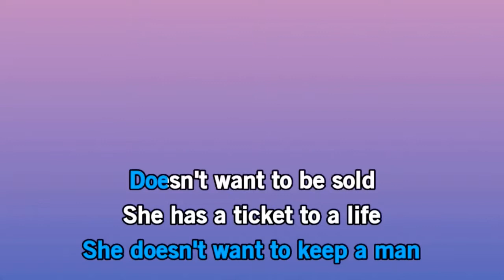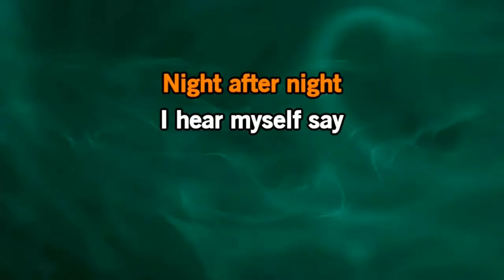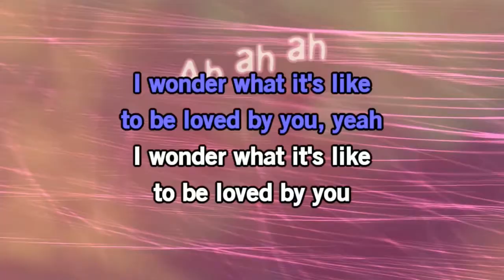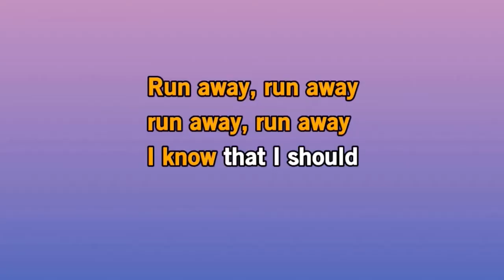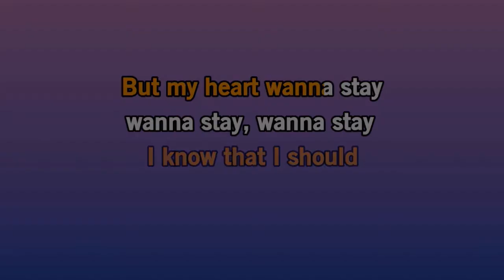Beats International - Dub Be Good to Me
"Dub Be Good to Me" is a 1990 single by British dub group Beats International featuring singer Lindy Layton, released on 29 January 1990. It was a #1 hit in the United Kingdom, and hit #1 on the Billboard Hot Dance Club Play in the United States. It is generally considered the band's signature song.